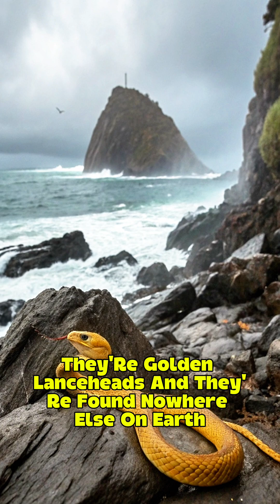Snake Island Exposed: Brazil's 24/7 Venom-Filled Nightmare!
What if I told you there's an island so deadly that Brazil keeps armed guards on duty 24/7? Welcome to Ilha da Queimada Grande, also known as Snake Island—where danger slithers with every step. On this 110-acre terror zone, there's one lethal Golden Lancehead viper per square meter, and their venom is a force of nature, powerful enough to melt flesh! Isolated for 11,000 years, these snakes evolved into the world’s most venomous hunters. Brace yourself for a wild, heart-pounding glimpse into nature's ultimate survival story!